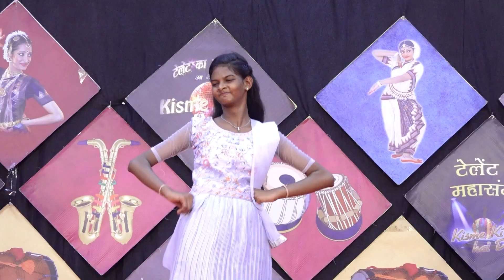Pooja l KISME KITNA HAI DUM | KKHD TV SHOW | SEASON - 11 | QUATER FINALE | JHAJJAR